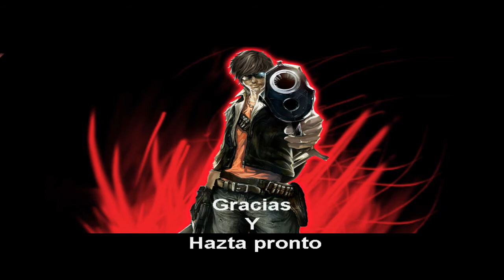Nuevo Montaje Op7 Axeso5 by. Mago2091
BUENO ESPERO QUE LES GUSTE ESTE NUEVO VIDEO DE OP7  YA QUE TUBE UNOS PROBLEMAS AL   HACERLO ME MARCABA MUCHOS ERRORES PERO LISTO AKI ESTA MI VIDEO FAVORITO xD ESPERO QUE LES GUSTE Y LES MANDO UN SALUDO GRANDE A TODOS LOS SUSCRITORES DE MI CANAL EN ESPECIAL A  alfredomatta KE ES MUY BUENA ONDA UN SALUDO HERMANO

BUENO SE CUIDAN Y DESPUES HARE OTRO VIDEO DEJA QUE ME COMPRE MAS PROCESADOR INTEL 5 xD ALGUIE GUSTA COPERAR??? BYEEEE